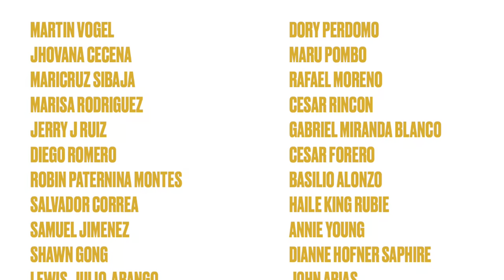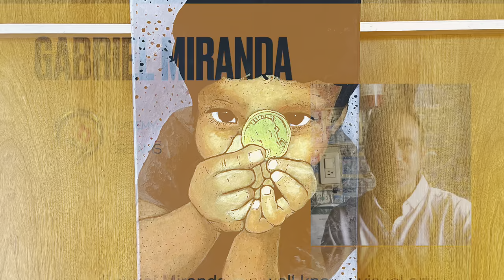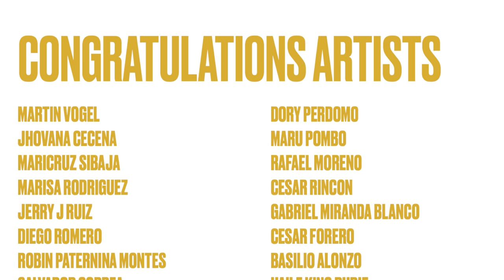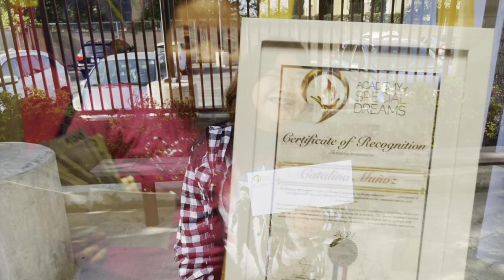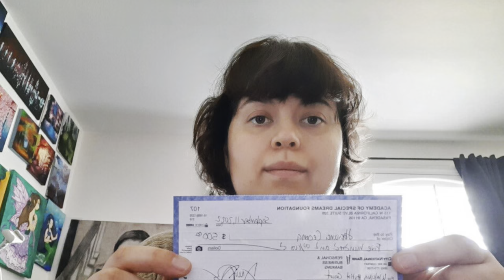Thank you California Arts Council 2022 Academy of Special Dreams Foundation.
On behalf of the Academy of Special Dreams Foundation and the artists we serve, we want to thanks the California Arts Council for their support and generosity but mostly for believing in our mission of inclusion in the arts!  We thank you very much for your financial support to help us with our mission of inclusion and for helping us to make a more inclusive society in the arts regardless of disabilities.

Programs and Services:
Academy art Therapy Program
Inclusive Art Exhibitions
Micro-business grant recipients.

With support from the California Arts Council, the ACADEMY OF SPECIAL DREAMS FOUNDATION accomplished our goals to maintaining an Art Therapy Program to promote mental health, organizing 5 inclusive exhibitions featuring art by a diverse group of artists with disabilities and providing working artist grants to people with disabilities who seek self-sufficiency through micro-business selling their art.

Congratulations Artists!
“The Academy of Special Dreams, The California Arts Council present,  Inclusive art exhibitions featuring the newest original works of Art by a diverse group of more than 250 local and international artists who represent a wide spectrum of race, ethnicity, gender, age and abilities, truly reflective of the diversity of our society. Congratulations to all the artists participating, especially our International artists: Martha Olivas Torres, Gabriel Cortez Gutierrez, and Maru Huerta, artists who deftly manipulate their paint brush using only their mouth from their wheelchairs and whose colorful palettes simply inspire”.
We want to thank all our friends and supporters specially The Alhambra Chamber of Commerce, The Alhambra and The California Arts Council, Sonryee, Centro Cultural Baupres and Cultura Mazatlan for their funding and support to make this exhibition of inclusion possible and for giving us the opportunity to strengthen, recognize and uplift diversity, equity and inclusion in the arts.
As our CEO Michael Dergar states, “Now that the worst of the COVID-19 pandemic is behind us, the Empowering Artists 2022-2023 inclusive art exhibition will celebrate the creative talents of a diverse group of artists by showcasing their original works of art to reinforce our view and educate mainstream society that exhibitions of visual art can and must include people of all backgrounds without regard to disabilities.”